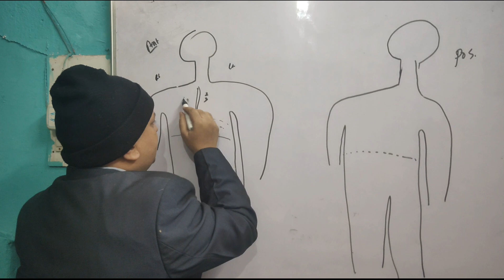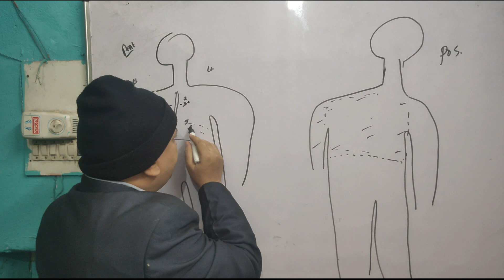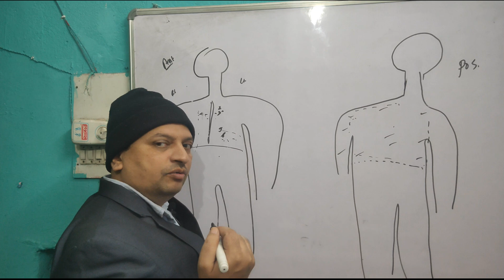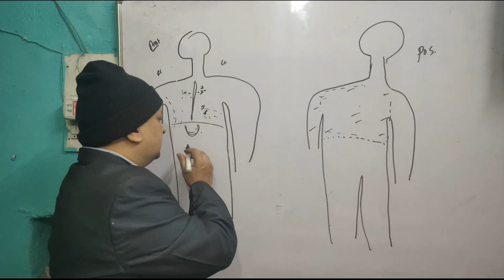Stethoscope Use In Part of Body # DR. Deepak Singh # MSC